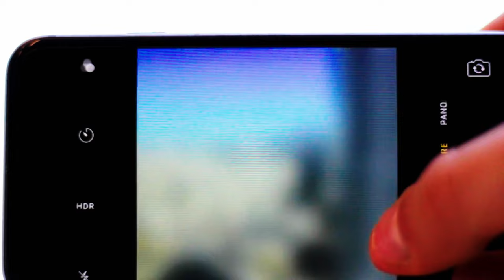VIAGGIO TRA I DINOSAURI NELL'ORTO BOTANICO DI ROMA IN 4K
Nel cuore di Roma, tra Trastevere e il Gianicolo si trova l'orto botanico romano. Fino al 3 aprile è possibile visitare all'interno la mostra dei dinosauri a grandezza naturale. Il costo nella giornata di sabato è di 10€ a persona sia bambino che adulto. Diciamo che le aspettative erano leggermente piu alte rispetto a quello che viene offerto. Forse anche il periodo, mese di febbraio dove tutto è un po ibrido non è proprio ideale per far visita a questo grande parco. Vediamo come è andata.